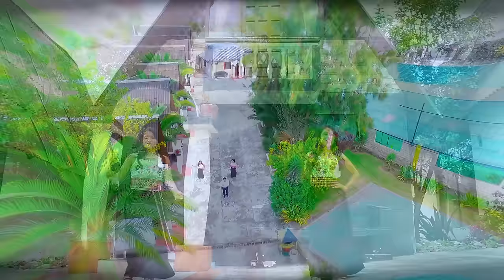Paúl Quinteros Mejor es terminar Video Oficial 4K AP HD Film's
Para que vivir con un amor que no nos lleva a ningun lugar, un temita dedicado para esas parejas que viven por simple costumbre nada más, en la voz de Paúl Quinteros, deseándoles que sea de su total agrado público genial